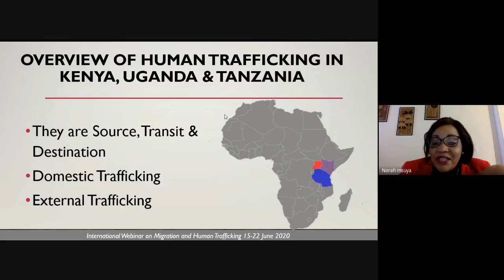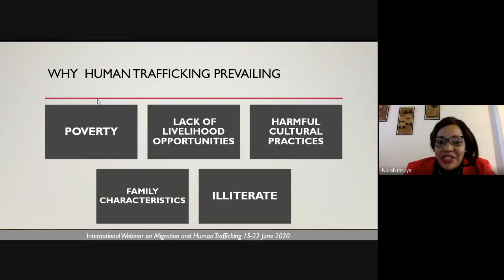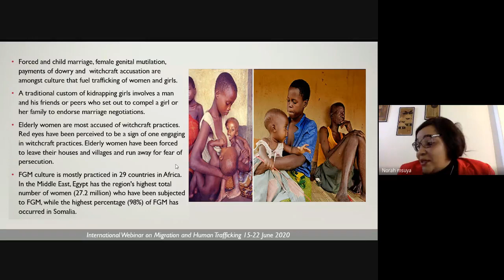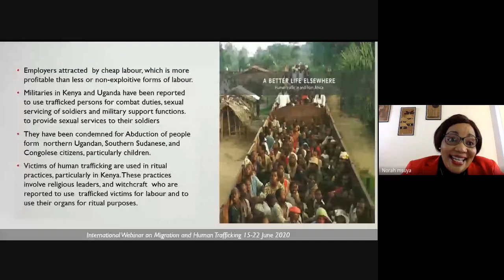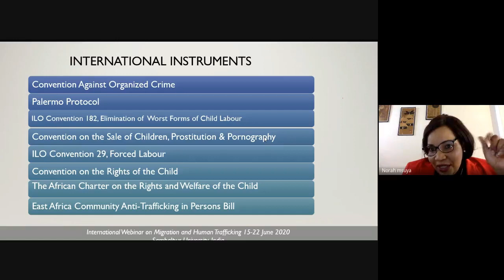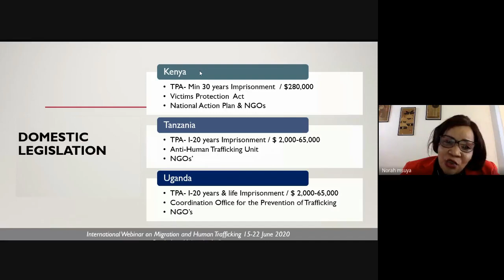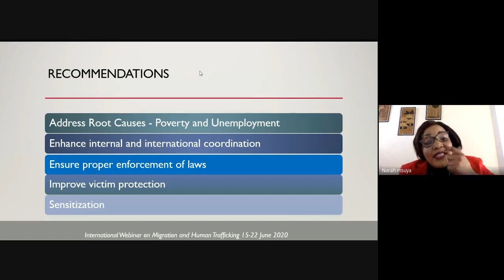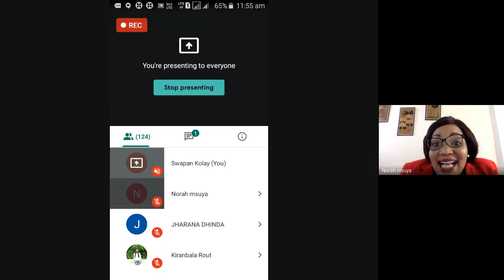Efforts to Address Human Trafficking in Eastern Africa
Topic - Efforts to Address Human Trafficking in Eastern Africa: Development and Challenges in Kenya, Tanzania and Uganda
Resource Person - Dr. Norah Hashim Msuya, University of KwaZulu Natal, South Africa

International Webinar on Migration and Human Trafficking

15th - 22nd June 2020